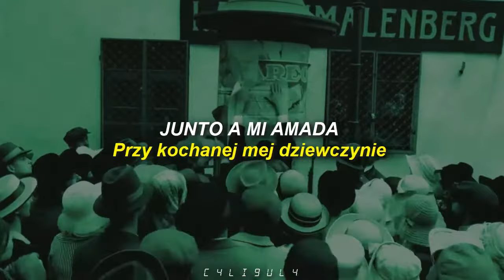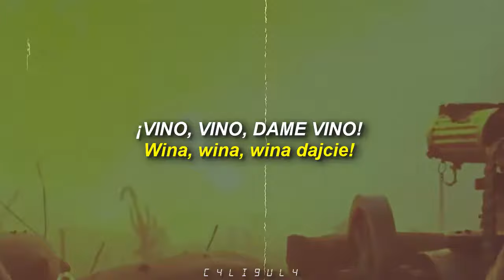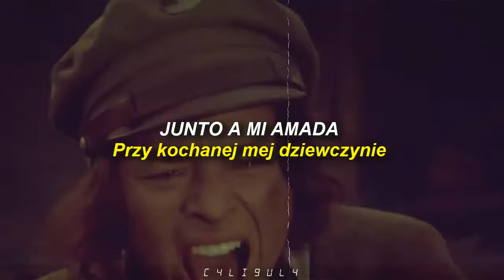Hej, sokoly! \\ Canción folk polaca [SUB ESPAÑOL // POLSKIE]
VIDEOS FROM: Nacjo Farmer